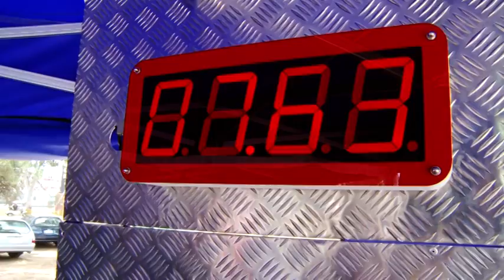Marcus Marshall - IRWIN Ultimate Tradesman Challenge